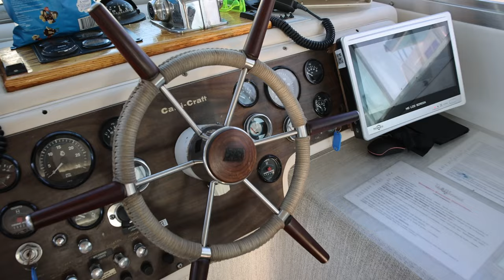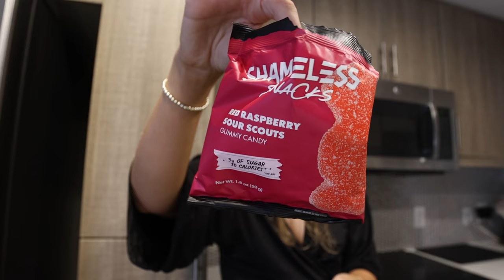Life Update as a Photographer just trying to Make it in LA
Come with me on this LA journey. I love being out here trying my best to live out my passion in production!